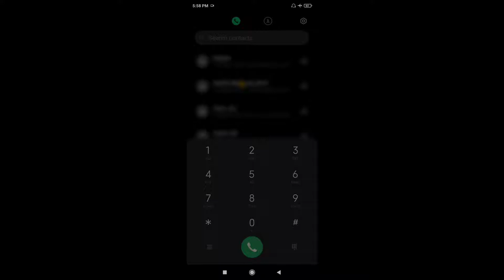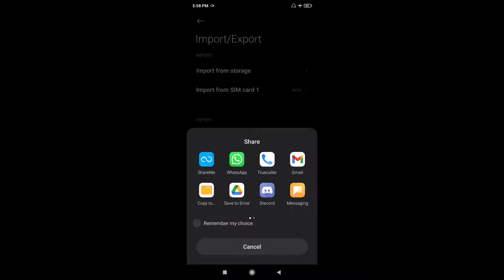How to send all contact numbers at once in what's app • How to share all phone numbers at once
Come Let's chat : -

Aditya Raj From U.P 51